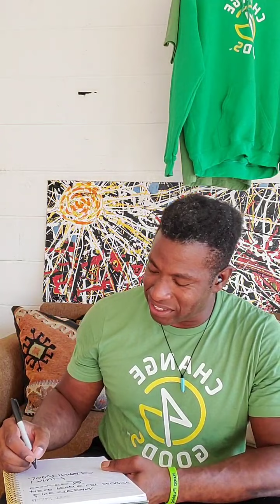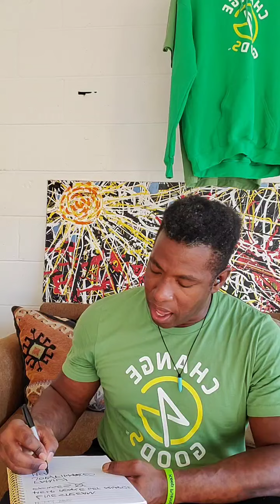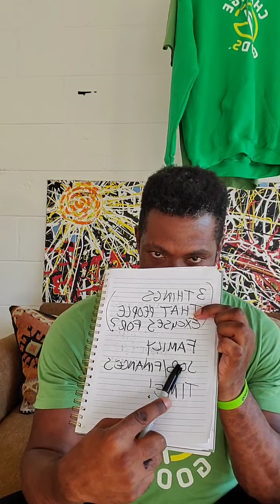Intro to Change4Good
Live stream on optimizing your health!